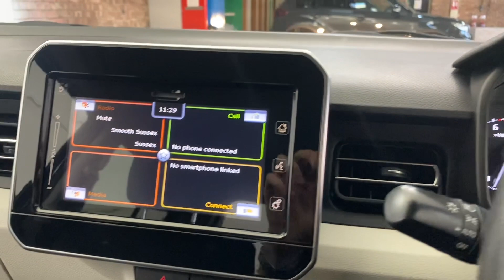SUZUKI IGNIS 1.2 Dualjet SZ-T 5dr